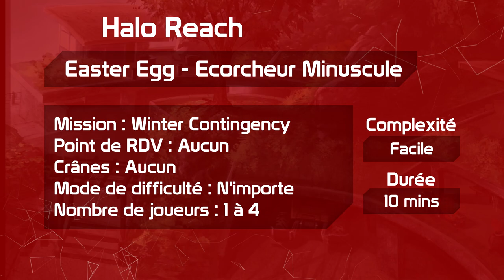Trick & EE - Mini écorcheur | HR Winter Contingency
Avez-vous déjà vu un écorcheur de poche ? Non ? Et bien ça tombe bien, Novelastre vous en montre un !